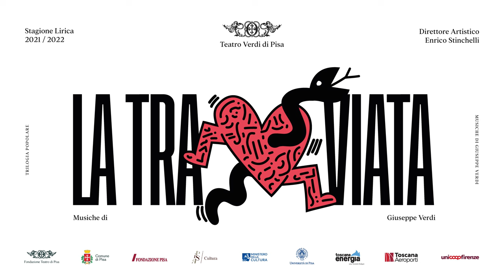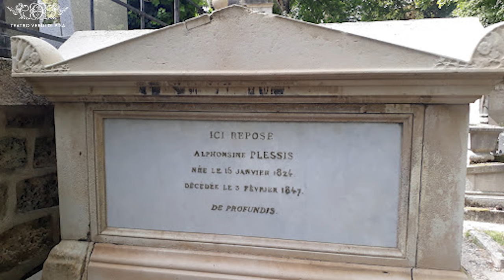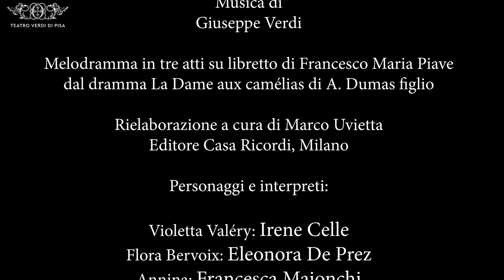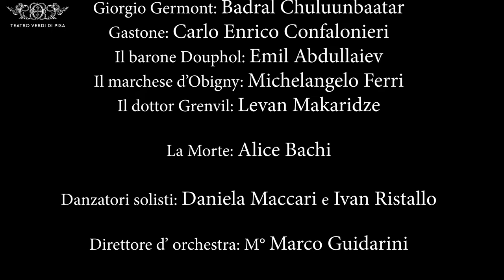LA TRAVIATA - Teatro Verdi di Pisa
LA TRAVIATA
Giuseppe Verdi

Dopo essere andata in scena sul palco del Teatro Verdi, siamo orgogliosi di pubblicare sui nostri canali social la Trilogia popolare verdiana. La triplice produzione del Teatro Verdi di Pisa è stata pensata appositamente per una duplice fruizione sul palco ma anche in video. Buona visione!

Tradizionalmente inserita nella cosiddetta “trilogia popolare” insieme al Rigoletto e al Trovatore, La Traviata - ispirata a Verdi dalle prime recite parigine della Dame aux camélias di Dumas figlio – ha per protagonista una donna di eccezionale intensità e potenza psicologica, una donna che vive la propria vita sentimentale con grande libertà e allegria, mantenuta da un ricco barone, finché non si innamorerà di un giovane di buona famiglia e di belle speranze, Alfredo, ma saprà rinunciarvi per non rovinargli la vita. Un dramma di notevole fascino, senza nessuna concessione alla retorica, ma anzi dal taglio intimistico. Verdi delinea una delle protagoniste femminili più moderne ed insieme più psicologicamente cesellate di tutto il teatro romantico, la coglie nella sua intimità umana, la pone al centro di un dramma intenso, con spiccate punte di realismo, dove la musica, con mirabile vena lirica, riesce a restituirci appieno tutta la gamma di sentimenti ed emozioni, fino alle più intime e minute. Musicalmente, l’ultima opera prettamente belcantista del compositore, spartiacque fra il modello primo-ottocento ancora legato a una dimensione vocale ‘idealizzata’ dell’opera e la nuova via ‘realistica’, che Verdi stesso percorrerà nella seconda metà del secolo.

melodramma in tre atti su libretto di Francesco Maria Piave
dal dramma La Dame aux camélias di A. Dumas figlio
musica di GIUSEPPE VERDI
rielaborazione a cura di Marco Uvietta
Editore Casa Ricordi, Milano

Violetta Valéry Irene Celle
Flora Bervoix Eleonora De Prez
Annina  Francesca Maionchi
Alfredo Germont Emanuele D’Aguanno
Giorgio Germont Badral Chuluunbaatar
Gastone Carlo Enrico Confalonieri
Il barone Douphol Emil Abdullaiev
Il marchese d’Obigny Michelangelo Ferri
Il dottor Grenvil Levan Makaridze
La Morte Alice Bachi
Danzatori solisti Daniela Maccari e Ivan Ristallo

direttore M° Marco Guidarini
regia Enrico Stinchelli
segretaria di edizione e assistente alla regia Chiara Maione
assistente alla regia Luca Orsini
disegno luci e video mapping Angelo Sgalambro
coreografia Daniela Maccari
costumi Sartoria Teatrale Fiorentina e Fondazione Teatro di Pisa

Orchestra e Coro Arché
maestro del coro Marco Bargagna
danzatrici Barbara Boscaino, Letizia Cecchella, Elena Di Ciolo, Elena Falchini, Valentina Fantozzi
mimi danzatori Giacomo Casali, Lorenzo Galli, Daniele Matronola, Lorenzo Scribani
attrice Sara Genovesi
Nuovo allestimento e produzione del Teatro di Pisa